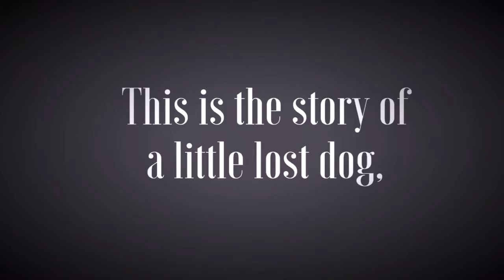Picture book trailer for Lucy, by Randy Cecil